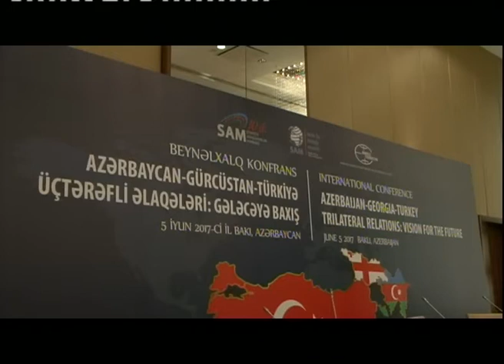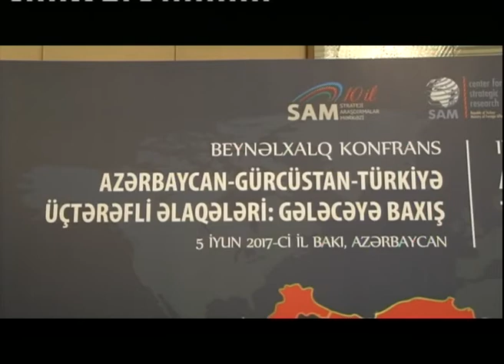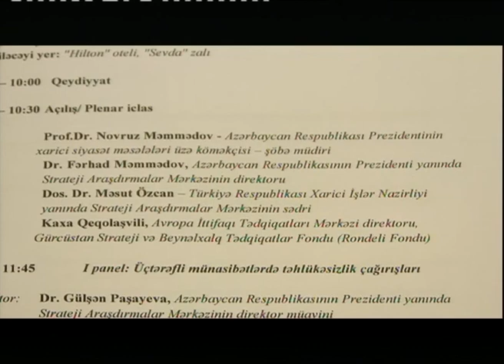"Azerbaijan - Georgia - Turkey Trilateral relations: Vision for the future" - Novruz Mammadov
"Azerbaijan - Georgia - Turkey Trilateral Relations: Vision for the future" - Novruz  Mammadov, Assistant to the President of Azerbaijan for Foreign Policy Issues, Head of Department -  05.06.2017